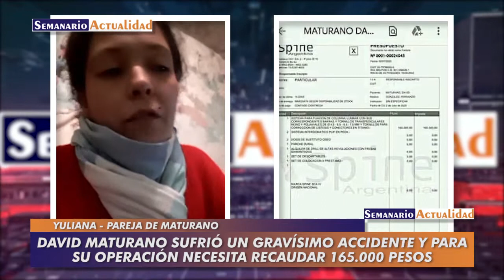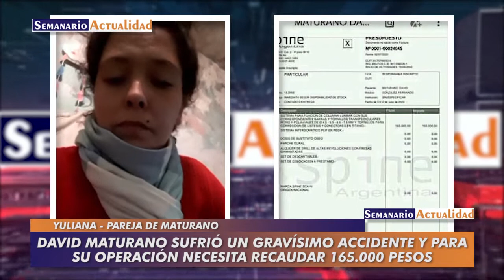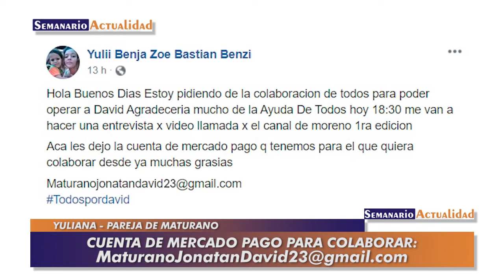David Maturano sufrió un gravísimo accidente y para su operación necesita recaudar 165.000 pesos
Entrevista con Yiulana, pareja de David Maturano